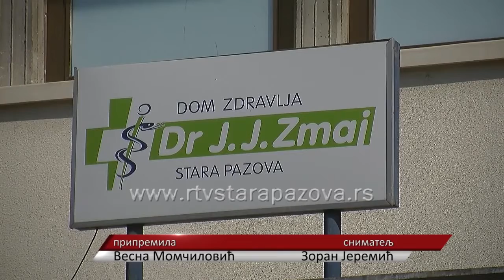Dom zdravlja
Od  početka septembra sve specijalističke službe  staropazovačkog Doma zdravlja rade po normalnom   radnom vremenu.